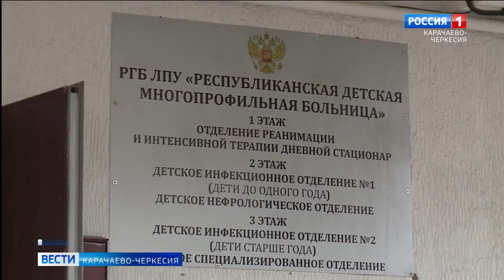Сотрудники Следственного комитета подарили медицинское оборудование Республиканской детской больнице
Сотрудники Следственного комитета по Карачаево-Черкесии подарили необходимое медицинское оборудование отделению реанимации паллиативной терапии Республиканской детской больнице. Также, следователи познакомились с работой по оказанию помощи детям